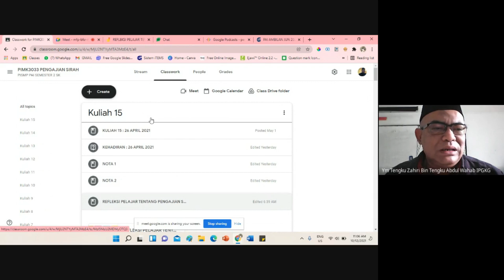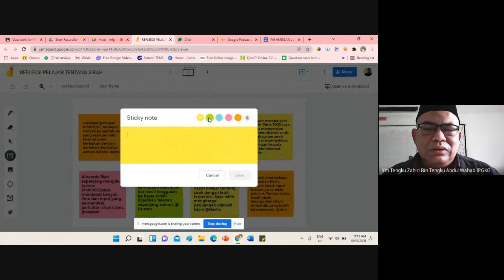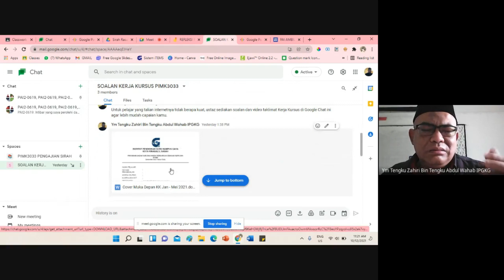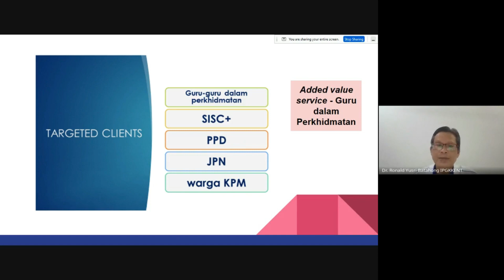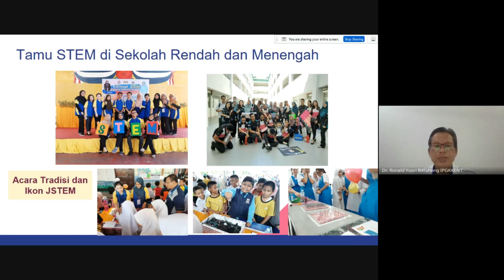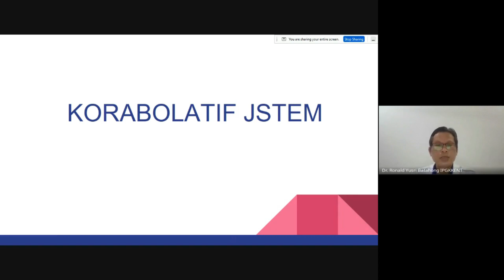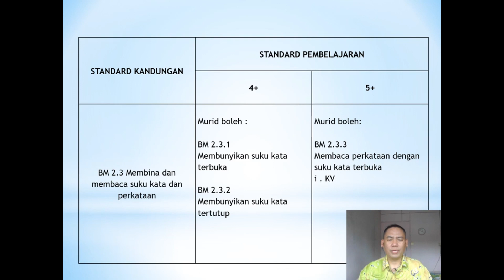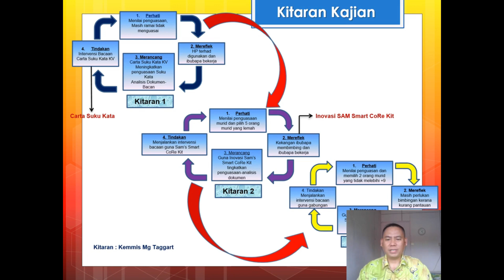Professional Learning Community (PLC) IPG Kampus Zon Sabah Tahun 2022